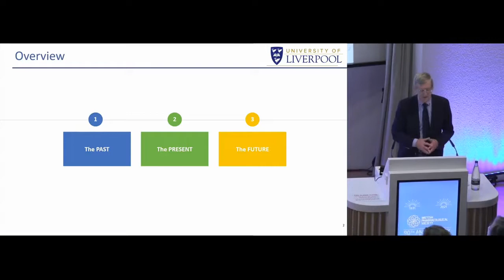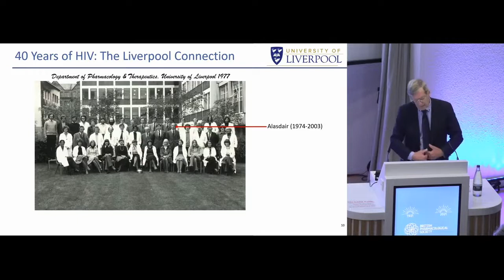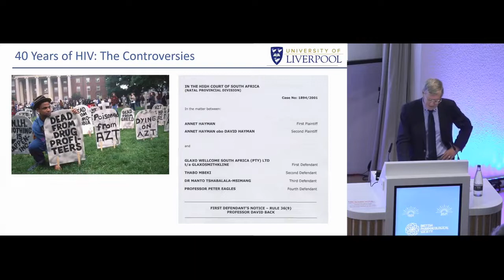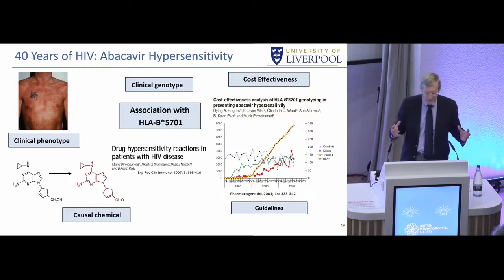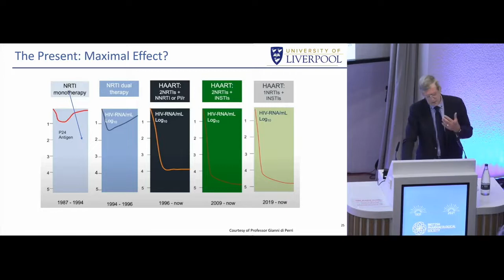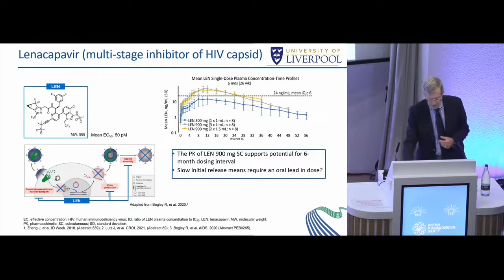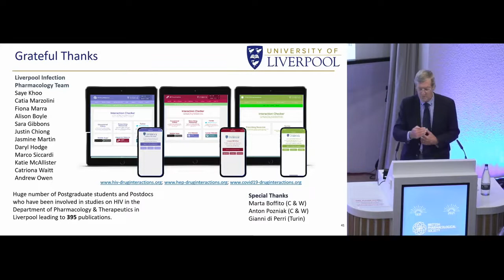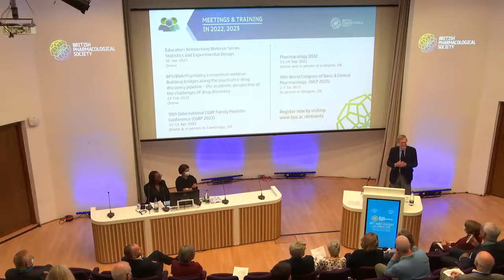The past, present and future of HIV treatment - Professor David Back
Recorded at the British Pharmacological Society's 90th Anniversary Celebration event on 1 December 2021
Symposium: Pioneers in Drug Discovery & Pharmacology Symposium - Sir Alasdair Breckenridge
Talk title: The past, present and future of HIV treatment
Speaker: Professor David Back, University of Liverpool, UK